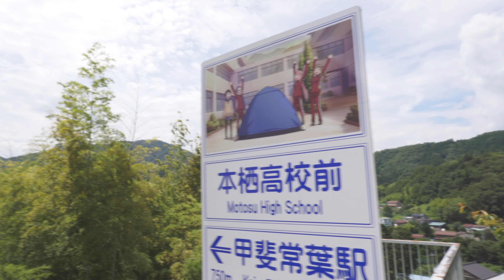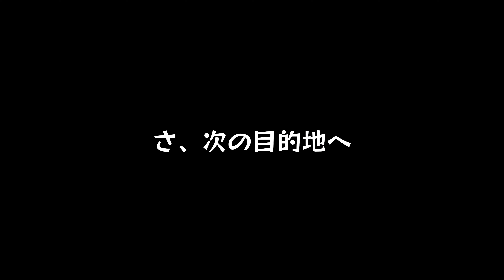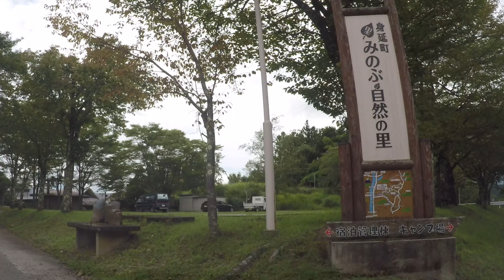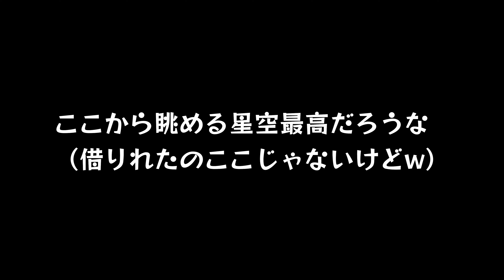【映画ゆるキャン△】モデルになったキャンプ場で聖地キャンプ△【聖地巡礼】【ゆるキャン】【キャンプ動画】【キャンプ道具】【松ぼっくりキャンプ場】【みのぶ自然の里キャンプ場】【親子キャンプ】#369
本日は映画ゆるキャンのモデルとなった『みのぶ自然の里キャンプ場』に親子キャンプに行ってきました！道中【ゆるキャン△】の聖地も色々と巡ってまさにゆるキャン聖地巡礼キャンプとなりました！是非最後までご視聴下さい🙇‍♂️

・珈琲ドリッパー（soradrip）

・VENTLAX 2WAY焚き火チェア ワイドTC 難燃ポリコットン 火の粉に強い ハイ/ロー切替可能

・N-project SOTO ST340 専用風防

・タープポール

・コット（VENTLAX ）

・グランドシート（GEERTOP）

・グランドシート（コンコス）

・『concosコンテナバッグ』

・バックパック（カリマーSFプレデター）